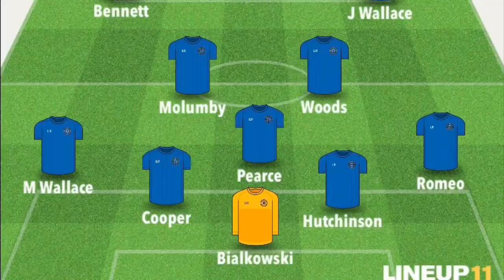PRE MATCH PREDICTIONS- MILLWALL VS SWANSEA ‘’A MUST WIN GAME’’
Pre Match Predictions for Millwall’s game against Swansea! Come on You Lions!